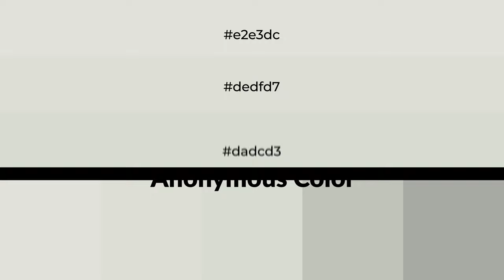Shades & Tints of Anonymous color dadcd3 A Cool Grey color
Shades of Anonymous color dadcd3 Cool Shades of Anonymous color with Grey hue for your project!

Shades
Hex c1c3bb

Tints
Hex dedfd7